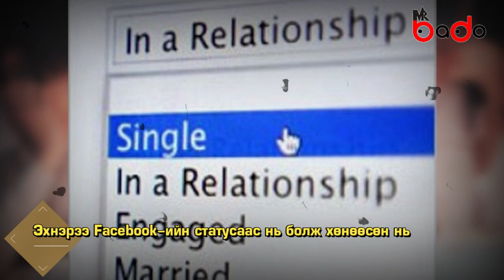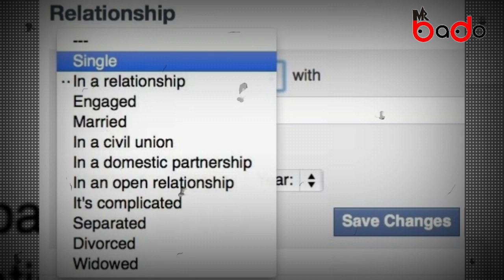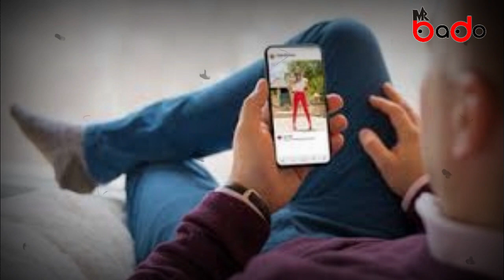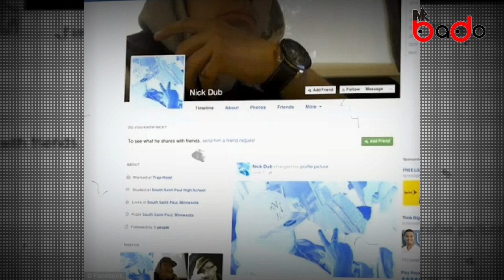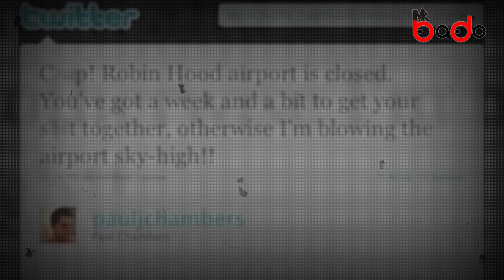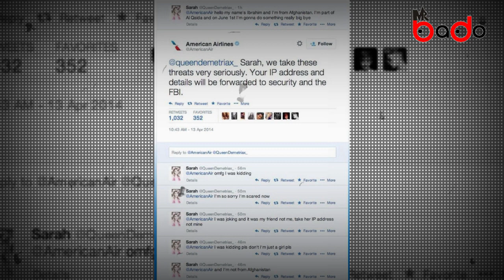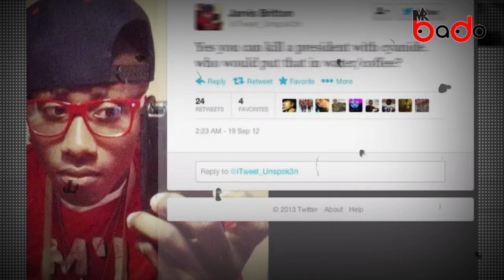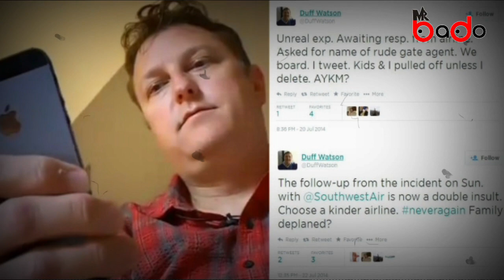Facebook, Twitter-ээс болж амьдралаа сүйрүүлсэн хүмүүсийн түүх